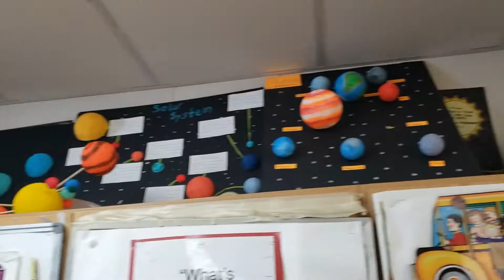GARLAND SCHOOL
Garland School creates a "grade A" experience for each child. The school's individualized instructional approach allows teachers to tailor lessons to meet the needs of every student. Garland offers full-time art, music, and physical education. Additionally, all middle school children participate in an in-depth STEM course where they interact with robotics, coding, and 3D printing. Garland also has a PTA, high amounts of parent involvement, and several community partnerships.

Families can enroll in this school using the online application